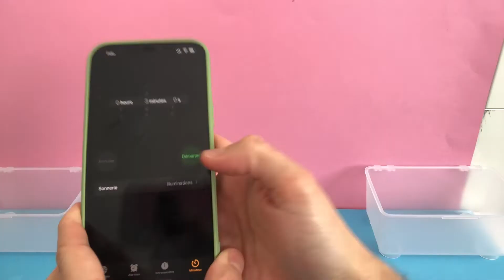Chalege trouve le plus d’objets en 3 min de la couleurs…